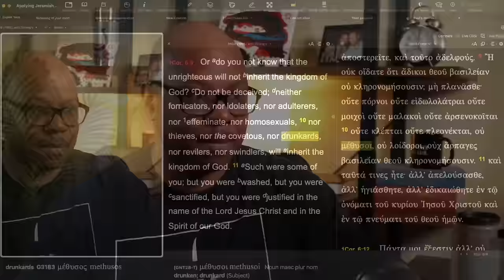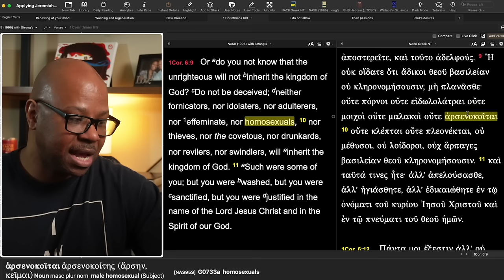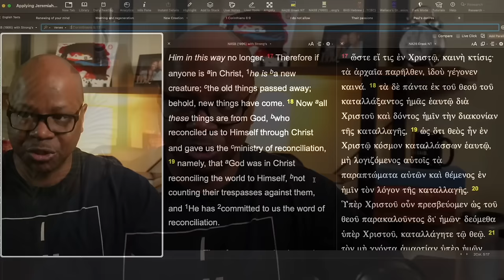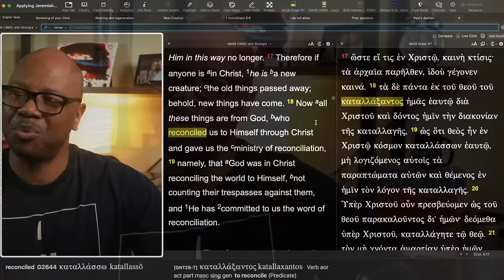Can Christians have gay thoughts?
Is Jackie Hill Perry correct about having homosexual thoughts as a Christian?